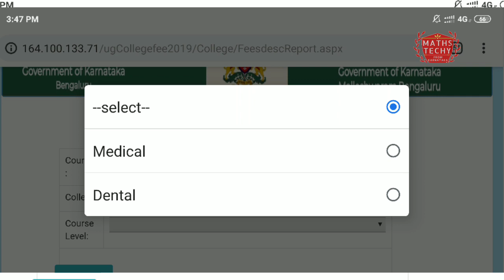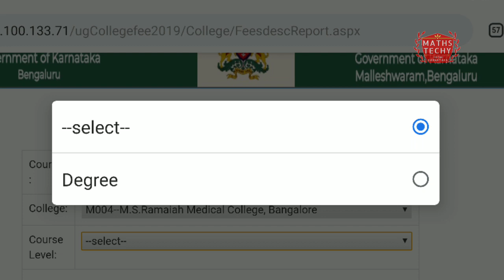Medical and dental college fee structure and university fee details 2019|DD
Medical and dental college fee steucture and university fee details 2019|Multilpe DD for mop up round

Dear Students , follow the procedure to know about fee details provided by KEA. You can take fee as University fee separate DD, Govt seat separate DD and Private Quota DD etc.